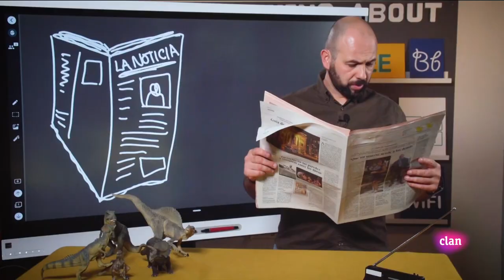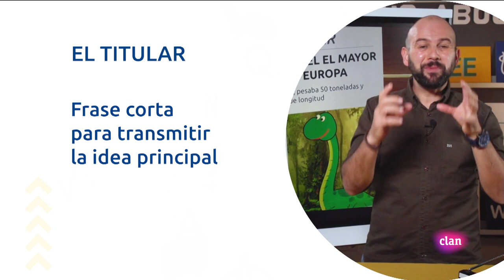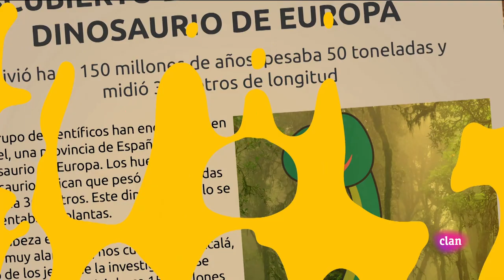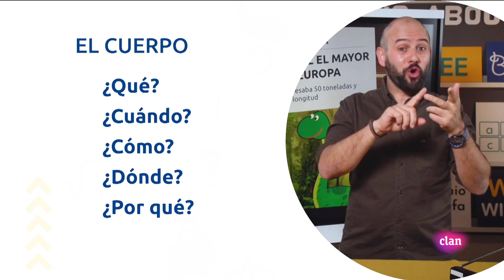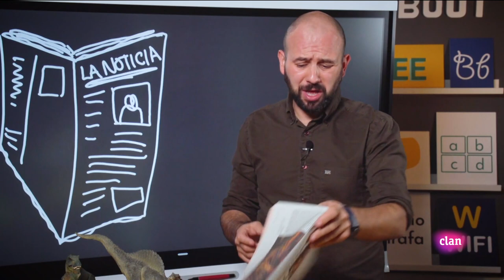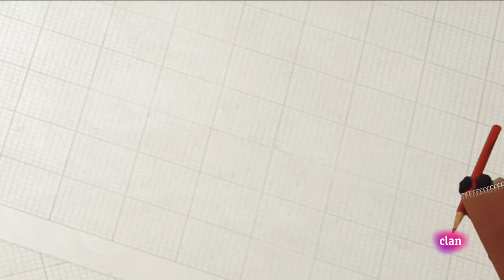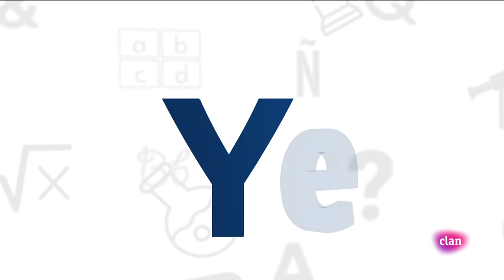¡Aprendemos en Clan! Reporeros en acción | Clan TVE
Te perdiste el nuevo episodio de ¡Aprendemos en Clan!...? Pues no pasa nada... ahora te puedes encontrar todos los capítulos aquí en el canal de Youtube de Clan!

Aprende con James Van der Lust, profesor y Youtuber, al frente y con la ayuda imprescindible de Nacho Mapacho, el mapache más divertido de la tele. A través de sus preguntas y aventuras iremos recorriendo las diferentes asignaturas con profesores especializados y muy, muy divertidos. Aprender en casa puede ser...¡mapachionante!

¡Descárgate GRATIS la APP de Clan! Para Android Para iOS